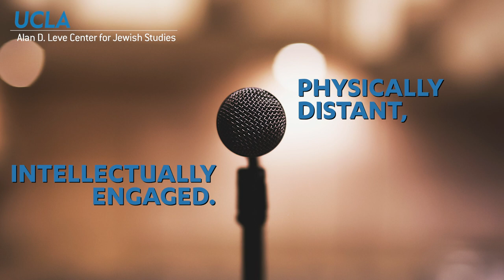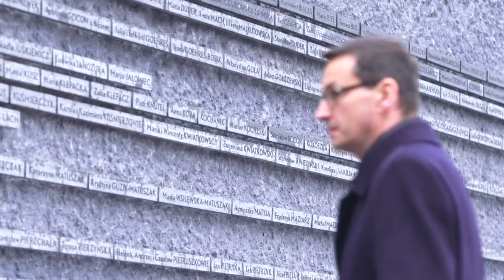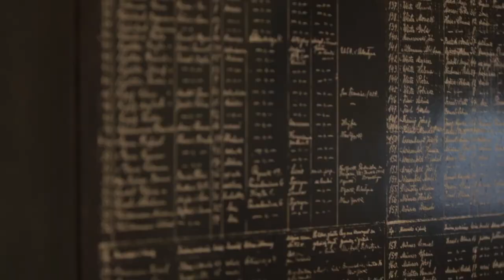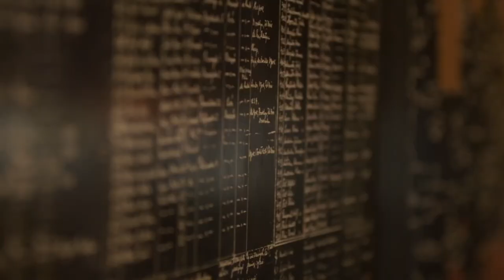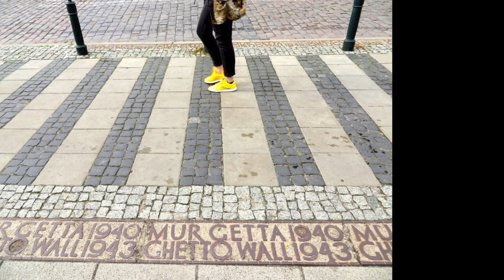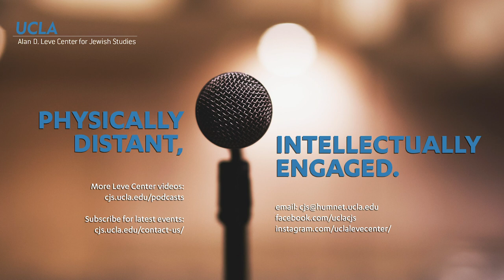Geneviève Zubrzycki - Nationalism, Mnemonic Wars and Poland's "Holocaust Speech Law"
The 1939 Society Lecture in Holocaust Studies

Twenty years after the publication of Jan T. Gross' book Neighbors, which told the story of a the 1941 pogrom in Jedwabne, during which ethnic Poles tormented and murdered their Jewish neighbors, Poland is sharply divided over the history of World War II and the role Poles played in the Holocaust. While a significant portion of Polish society accepts responsibility and is engaged in collective soul-searching, others are denying Polish participation. Holocaust memory is politicized and speech on Polish participation in the Holocaust curtailed and liable to criminal. Professor Zubrzycki will discuss how the fall of communism, Polish nationalism and the politics of memory are related in today's Poland.

Geneviève Zubrzycki is Professor of Sociology and faculty associate at the Frankel Center for Judaic Studies at the University of Michigan, where she also directs the Weiser Center for Europe and Eurasia. She has written extensively on nationalism and religion, collective memory and national mythology, and the contested memory of the Holocaust in Eastern Europe. Her award-winning book "The Crosses of Auschwitz: Nationalism and Religion in Post-Communist Poland" analyzed memory wars and the use of religious symbols at Auschwitz.  She’s currently completing a new monograph on the ongoing Jewish revival in Poland and non-Jewish Poles’ interest in all things Jewish, tentatively entitled Resurrecting the Jew: Antisemitism, Philosemitism and the Politics of Memory in Contemporary Poland. She has published on that project in the Journal for the Scientific Study of Religion, Comparative Studies in Society and History, and the Journal of Contemporary History.

Moderated by Michael Rothberg (UCLA)